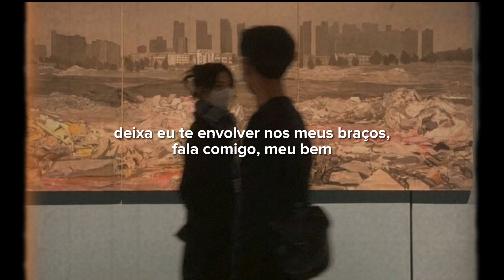Sure thing - Miguel // Tradução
É a sua primeira vez por aqui?